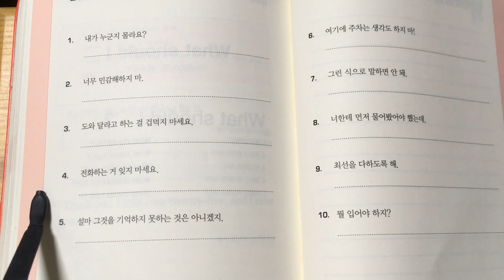05/08 매일 영어공부 with 일빵빵 & 프렌즈